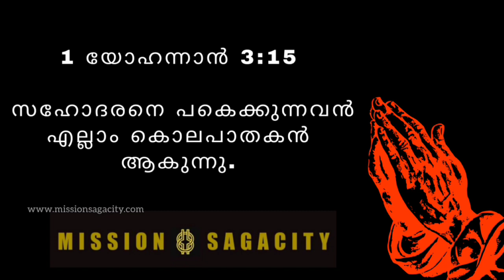EARLY CHILDHOOD EPI 05